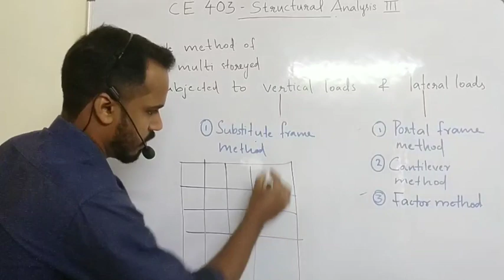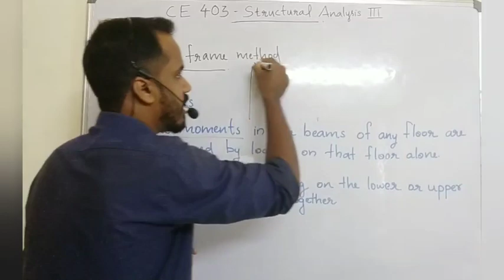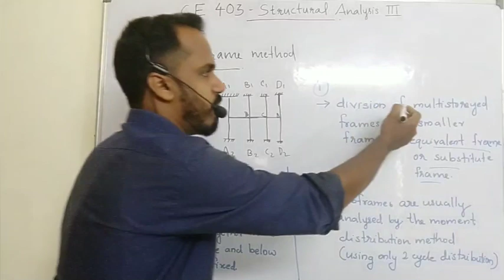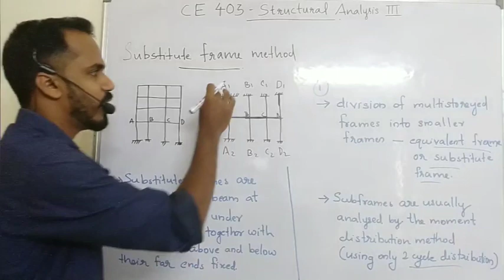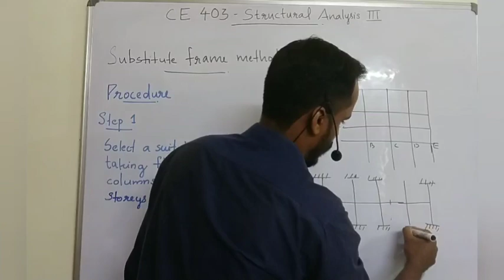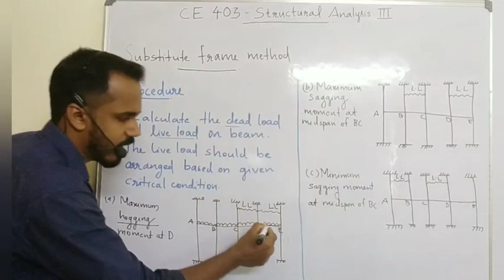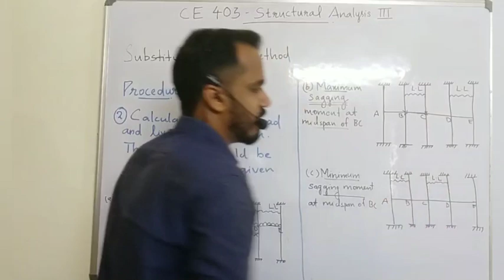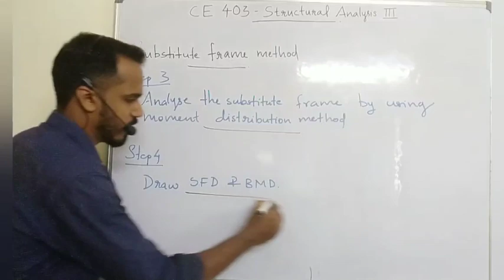STRUCTURAL ANALYSIS III ,LECTURE 4- SUBSTITUTE FRAME METHOD (MODULE 1)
STRUCTURAL ANALYSIS III ,LECTURE 4- SUBSTITUTE FRAME METHOD
( Module 1)